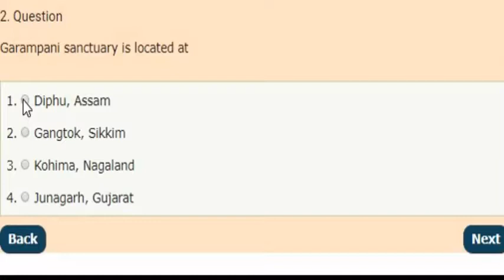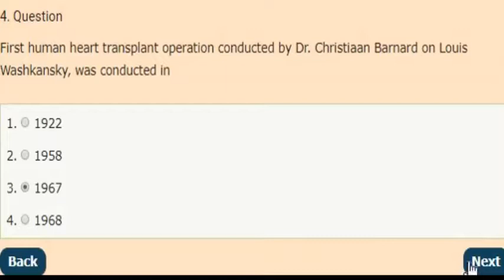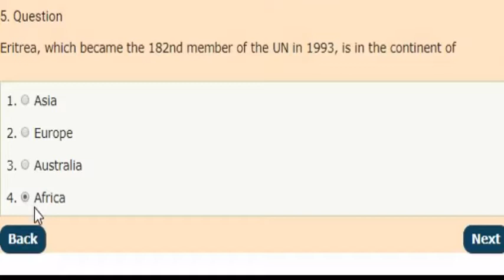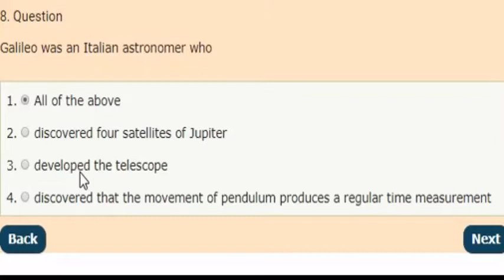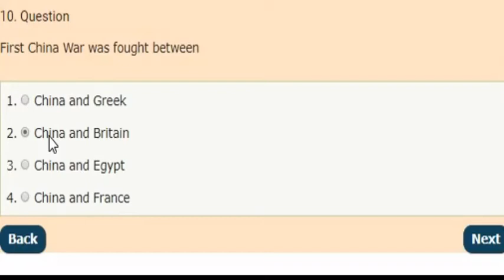General Awareness Test - 6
Exam4 is establishes with an aim of providing a one stop solution for students those who are preparing for competitive exams. we are providing aptitude, reasoning, english, general knowledge,  computer awareness, current affairs, RRB, SSC, Banking, IBPS etc. daily 5 exams we  are providing in our website. you can write that exam and check your score. we are providing explanation in this video channels. explanation was given by our experts team.